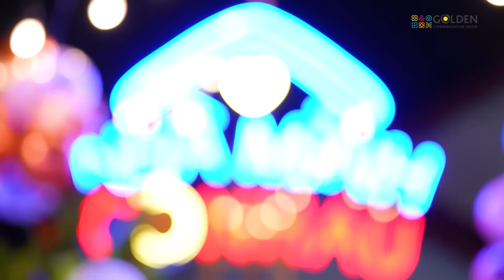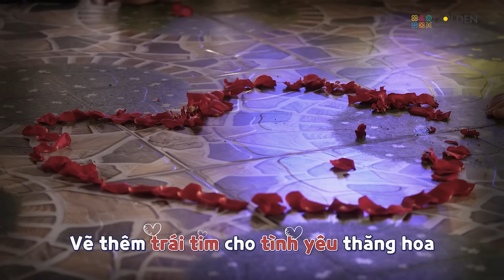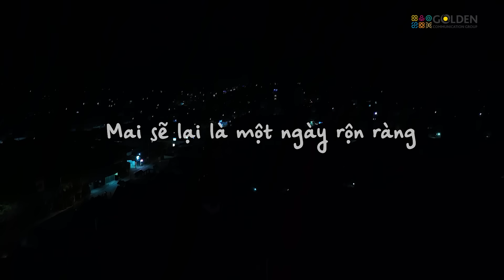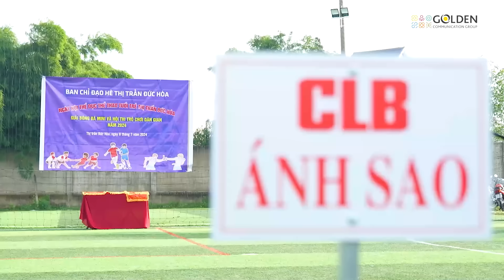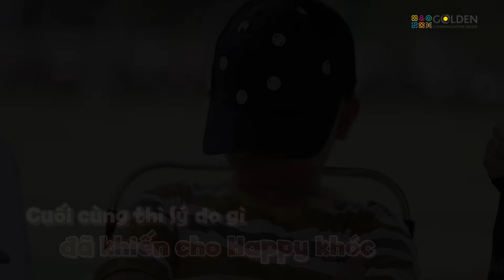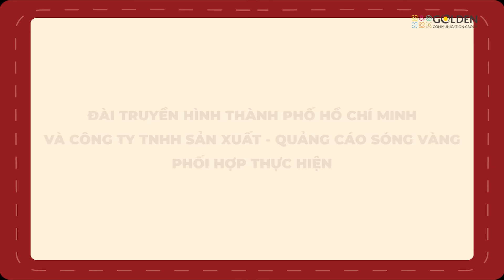NHÀ MÌNH CÓ NHAU TẬP 2 | Lâm Vỹ Dạ - Hứa Minh Đạt tiết lộ tên đứa con thứ 3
Các bài hát sử dụng trong chương trình đã được đăng kí với VCPMC, trong trường hợp có vấn đề về bản quyền, tác giả và nghệ sĩ vui lòng liên hệ email hoặc số điện thoại để nhà sản xuất được giải quyết thoả đáng.

Cảm ơn nhãn hàng Cosy - Bánh Quy Số 1 Việt Nam, đơn vị tài trợ độc quyền cho chương trình Nhà Mình Có Nhau.

Nhà Mình Có Nhau là chương trình truyền hình thực tế kết hợp yếu tố âm nhạc, phát sóng lúc 19g30 tối Chủ Nhật hàng tuần trên kênh HTV7 và 20g trên kênh YouTube @NhaMinhCoNhau bắt đầu từ 28/07/2024.
Sau những tranh luận và biểu hiện, lời nói đầy bất ngờ của gia đình Huỳnh Đông ở cuối tập 1, Nhà Mình có Nhau tập 2 với sự xuất hiện của nhân vật mới - Rapper Yuno BigBoi, đã đến và trợ giúp hai anh em Bánh Mì - Xá Xị thực hiện buổi kỉ niệm 14 năm ngày cưới của ba mẹ. Khoảnh khắc lãng mạn của hai vợ chồng Hứa Minh Đạt và Lâm Vỹ Dạ khiến người xem dễ dàng cảm nhận được sự hạnh phúc trong từng khung hình.
Cùng theo dõi gia đình Lâm Vỹ Dạ sẽ làm gì và có những trải nghiệm thú vị nào trong Nhà Mình Có Nhau tập 2 nhé!

0:00 Intro
0:40 Giới thiệu tập trước
5:12 Kỉ niệm ngày cưới bất ngờ
12:40 Hạnh phúc tràn ngập khung hình
14:30 Bánh Mì - Xá Xị tổ chức tiệc kỉ niệm bí mật cho ba mẹ
18:53 MV "Nhà Mình Có Nhau" - Nghe audio ở phần miêu tả
24:24 Cảm nhận khi tham gia Nhà Mình Có Nhau
32:50 Lên đường đến với hội thao
36:16 Cuộc đua kéo co
43:06 Chạy tiếp sức
48:07 Thi bóng đá
54:52 Happy không vui?

Gia đình chủ nhà:
- Diễn viên Lâm Vỹ Dạ
- Diễn viên Hứa Minh Đạt
- Hứa Lê Khôi Vỹ (Bánh Mì)
- Hứa Lê Khôi Nguyên (Xá Xị)
Khách mời:
- Gia đình diễn viên Huỳnh Đông
- Rapper Yuno BigBoi
⭕ Theo dõi các kênh chính thức của Nhà Mình Có Nhau:
🎵 Music Publisher: LOOPS Music

👉Nhà Mình Có Nhau phát sóng lúc 19h30 Chủ nhật hàng tuần trên kênh HTV7 và 20h00 trên kênh YouTube Nhà Mình Có Nhau bắt đầu từ ngày 28/07/2024.
© Nội dung được sáng tạo, sản xuất, khai thác và bảo vệ bản quyền bởi Golden Communication Group